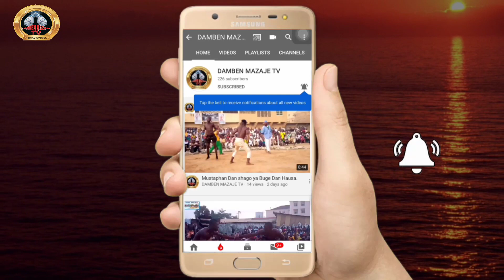Mugayen kisoshi Goma a Hade a Damben 26/6/2020 a Abuja Dei Dei